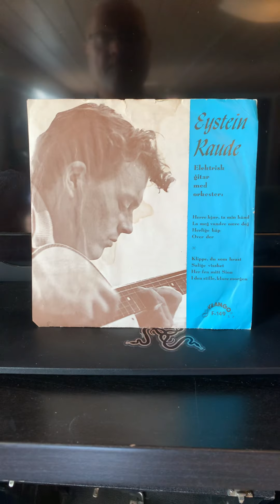Eystein Raude (instrumental): Her fra mitt Sion jeg skuer/I den stille, klare morgen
Innspilt 1966. Fra Klango F-149.